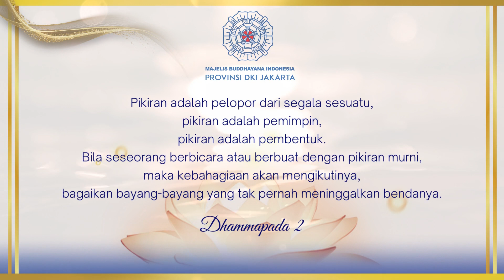Mengubah Diri Sendiri & Memutar Pikiran? ( Light of Wisdom #29 MBI DKI Jakarta )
Mau mengubah diri sendiri lebih baik adalah harapan setiap orang.

Banyak teori sdh dipelajari, namun gimana mewujudkannya?

Mau tau juga gimana memberi makan pikiran?!

Temukan jawabannya dalam diskusi menarik bersama para narasumber kali ini.
Pahami & Praktekan ya !

Narasumber : Efendi & Inggrid
Host : Hendra Lim